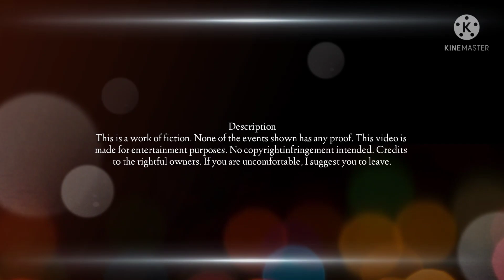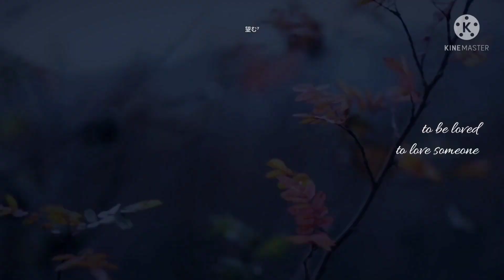[19] MAFIA'S OBSESSION S2•EPISODE 08•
Description
This is a work of fiction. None of the events shown has any historical proof. No copyrightinfringement intended. If you are uncomfortable, I suggest you to leave.